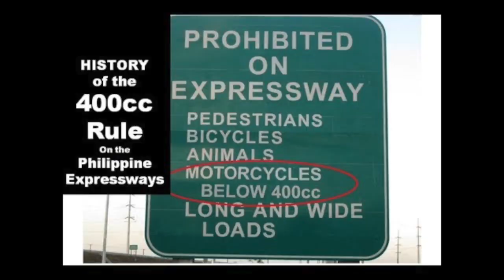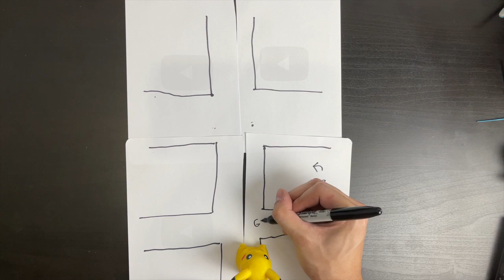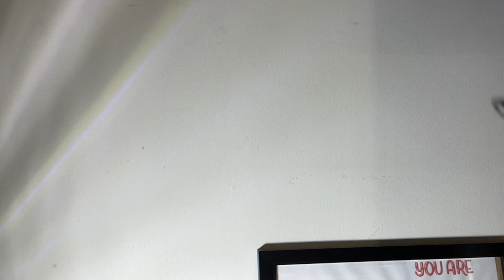My Motorcycle Accident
Hey! I'm Ryle!

In this channel, I'll be showing videos about my family, my travels, more pranks and challenges with my family, friends, and maybe even jowa.